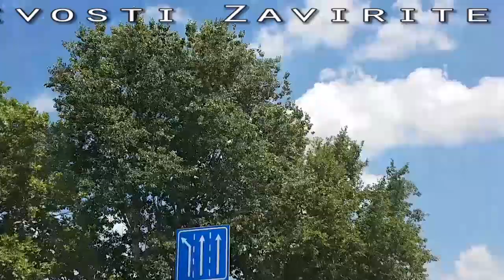TRAGEDIIJA kakvu Srbija NE PAMTI POGIINULE TRI DEVOJKE!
Hvala Vam na poseti. Pogledajte i ostale vesti i zanimljivosti na kanalu. Lajkujte ako vam se nesto dopadne i prijavite se na kanal.
Reflektor prenosi najzanimljivije vesti i aktuelnosti a tiču se estradnih desavanja, rijalitija, muzičkih takmičenja u Srbiji a i šire.
 Hvala.